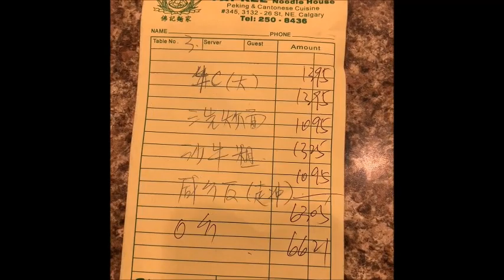Nhà hàng Fat Kee - restaurant in Calgary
For more interesting videos @MyHangCanada channel just click this link below - Để xem thêm video, hãy truy cập kênh MyHangCanada, chỉ cần nhấp vào liên kết này bên dưới.

Satay Shanghai noodles
Ginger Beef
Lemon chicken
Seafood Chowmein
Salty fish fried rice

Not good as expected!!
Ăn không ngon!

Chia sẻ video mình hé mọi người!!!
👍up for me everyone  Thnx